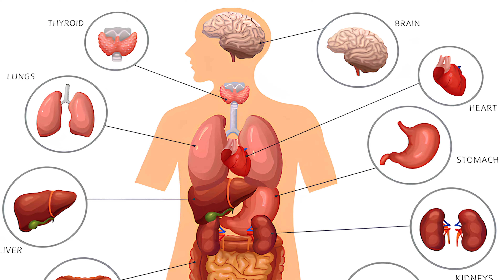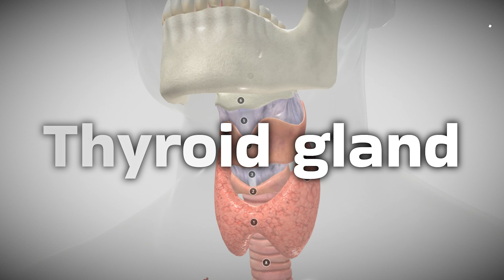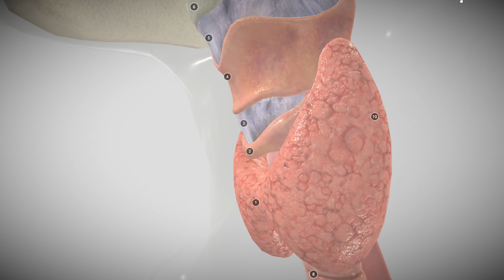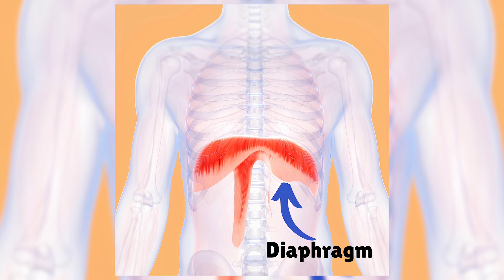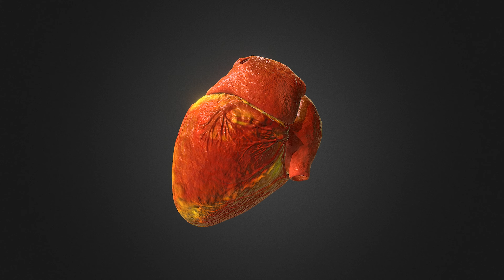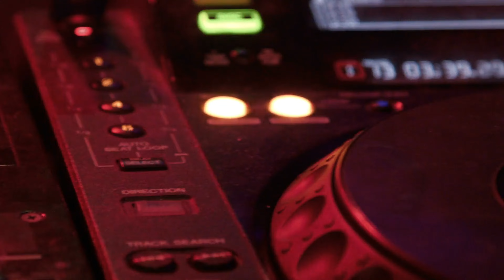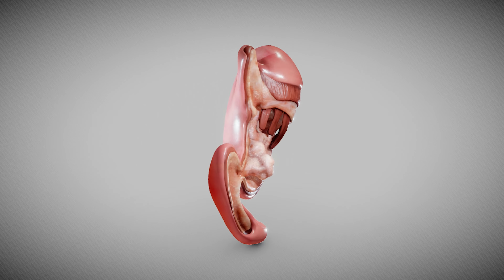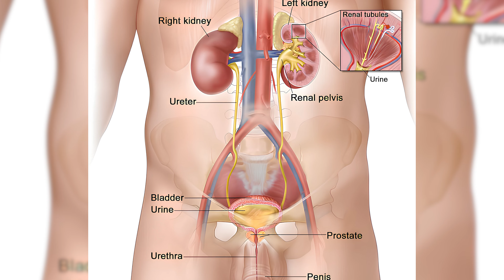HOW do our organs WORK?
What is inside us? Anatomy in simple words.
Parts of this video:

00:00 - Introduction
00:28 - Brain
01:51 - Thyroid gland
02:45 - Lungs
04:42 - Heart
06:11 - Stomach
06:52 - Liver
07:56 - Kidneys
08:48 - Intestines
10:12 - Urinary bladder
11:01 - Conclusion

In this video, you will learn:
What is inside us?
What organs do we have?
What parts of the intestine exist?
How can one accelerate their heartbeat?
What is the capacity of the stomach?
How many breaths does a person take in one day?
How much does the human heart weigh?
A way to control the heart rate